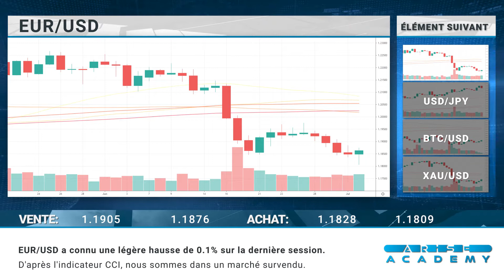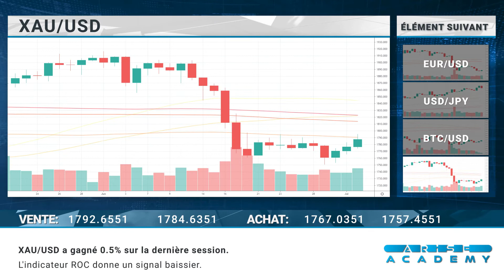Arise Academy FR - Revue journalière des marchés 05.07.2021.mp4